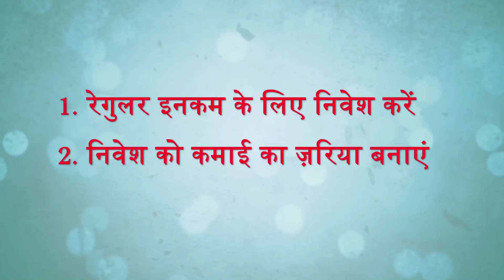ऐसे कमाएं पैसे से पैसा Earn money from your money/make your money work - How to be rich? [5 of 5]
Investment is not only about growing your wealth, it is also a way to generate a regular income which can be another income source for you. This can be done by investing in shares of dividend giving companies apart from many other ways. This is one of the ways to grow your savings by using investment methods which can give high returns.

The success mantra to earn desired profits is simple “Buy at Low Price and Sell at a Higher Price” and “get a new source of regular income.”